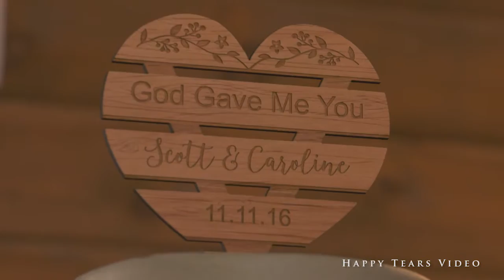Caroline & Scott's Wedding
At Millikan Farms, Sophia, NC